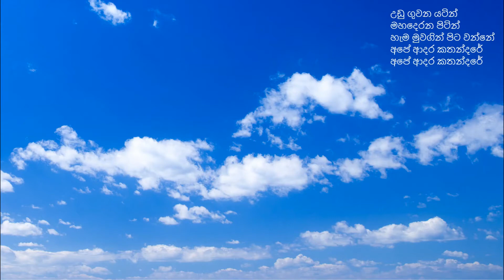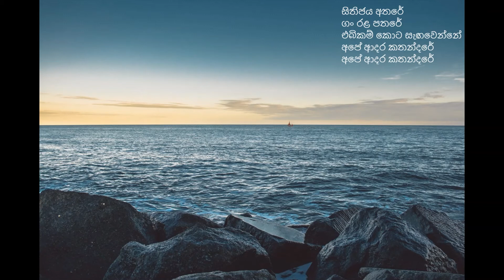Udu Guwana Yatin By J.A. Milton Perera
උඩු ගුවන යටින්
මහදෙරන පිටින්
හැම මුවගින් පිට වන්නේ
අපේ ආදර කතන්දරේ
අපේ ආදර කතන්දරේ

පෙති ඇරෙන මලින්
දිය පිරෙන විලෙන්
මුළු දවසෙම පැවසෙන්නේ
අපේ ආදර කතන්දරේ
අපේ ආදර කතන්දරේ

වන විහඟ තුඩින්
බට පඳුරු උඩින්
දස දිගතෙහි විහිදෙන්නේ
අපේ ආදර කතන්දරේ
අපේ ආදර කතන්දරේ

සිතිජය අතරේ
ගං රළ පතරේ
එබිකම් කොට සැඟවෙන්නේ
අපේ ආදර කතන්දරේ
අපේ ආදර කතන්දරේ

ගායනය - ජේ. ඒ. මිල්ටන් පෙරේරා